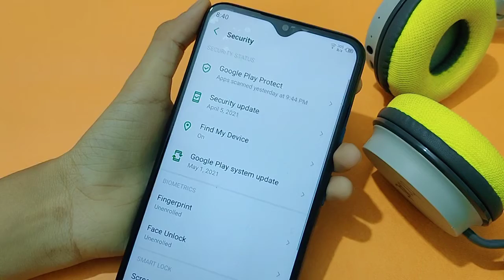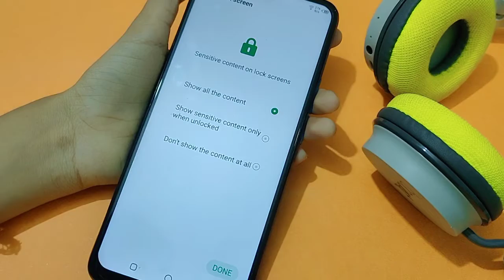infinix hot 10s fingerprint settings | how to set fingerprint lock | fingerprint lock kaise lagaen